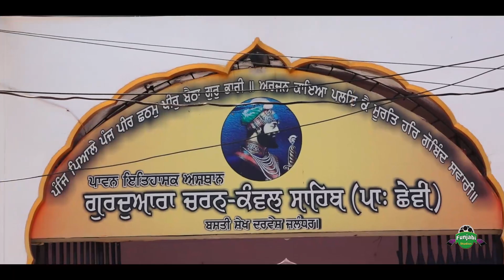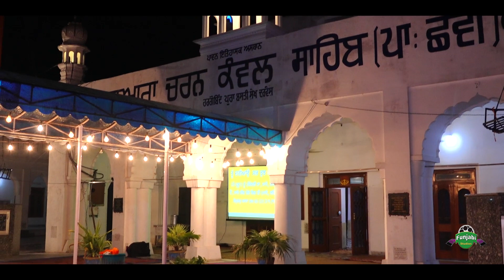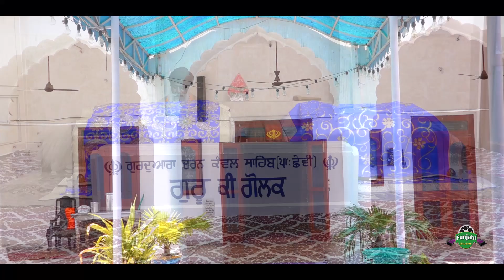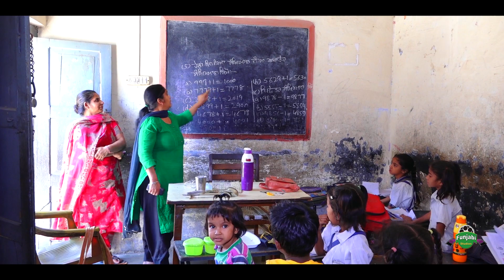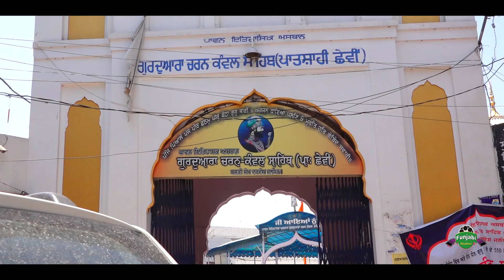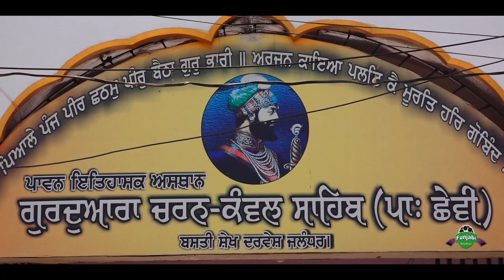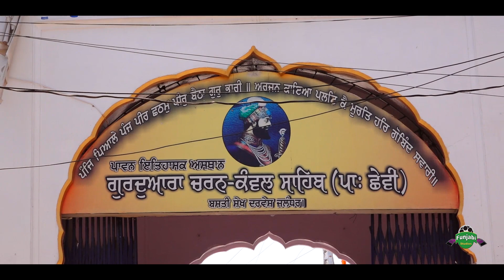GUR KA DARSHAN II GURUDWARA CHARAN KANWAL SAHIB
video by funjabi studios
camera -amit nakhwal
edit-amit, gorav punj , harry-b
background audio- sandal singh
directed by- PREET BROTHERS